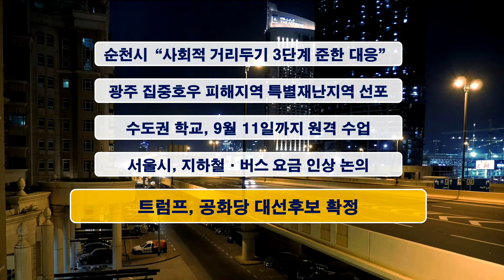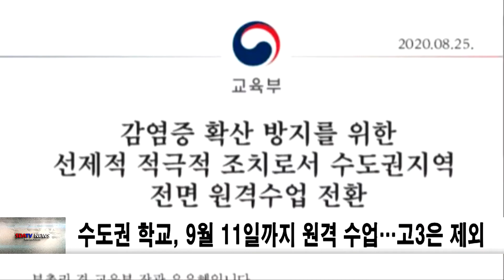20200826신동아방송전남뉴스(권민아아나운서)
1. 허석 순천시장 "사회적 거리두기 3단계에 준한 대응"
2. 광주 집중호우 피해지역 특별재난지역 선포
3. 수도권 학교, 9월 11일까지 원격 수업…고3은 제외
4. 서울시, 지하철·버스 요금 200~300원 인상 논의
5. 트럼프, 공화당 대선후보 확정…재선도전 본격화